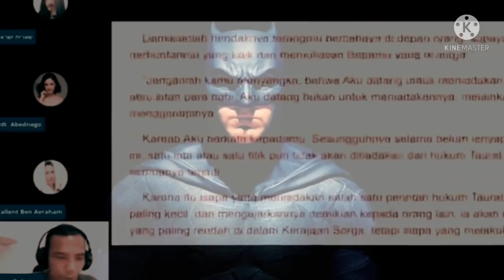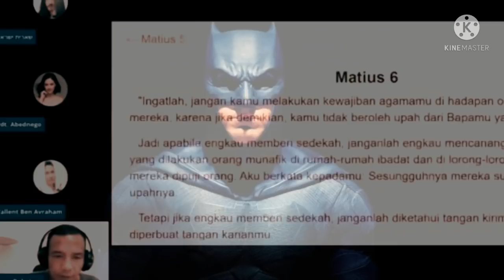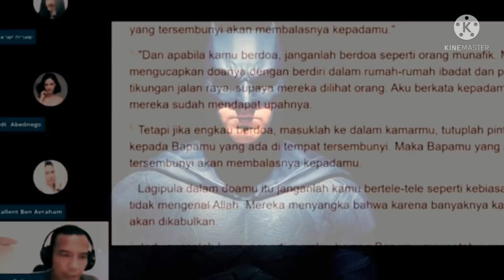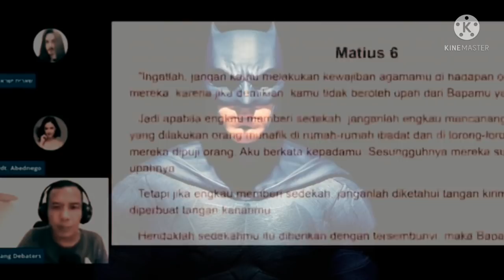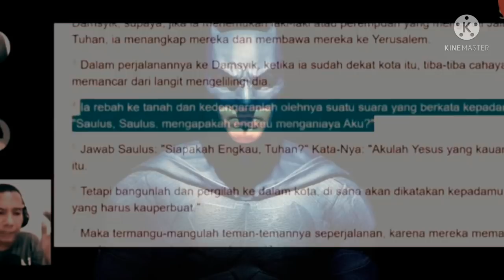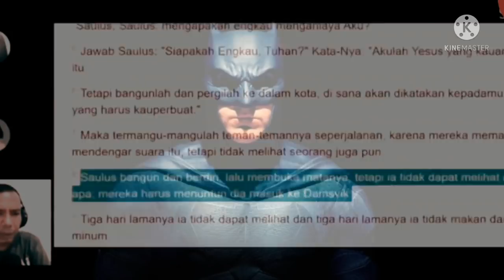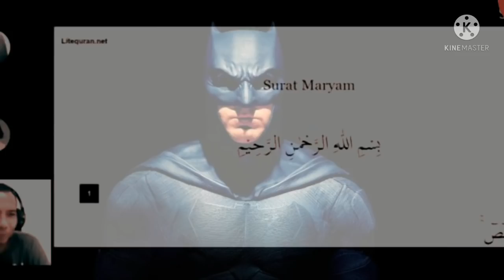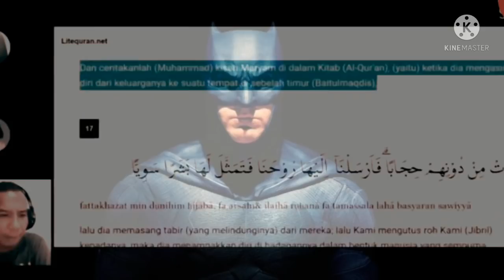Persetruan Farhan Abednego dan Sang Debaters berlanjut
Masih seperti biasanya farhan abednego di bal bali sang debatman .hari ini perdebatan tentang perspektif kebenaran di islam dan kristen. makin panas perdebatan kali ini.
saksikan video lengkapnya.